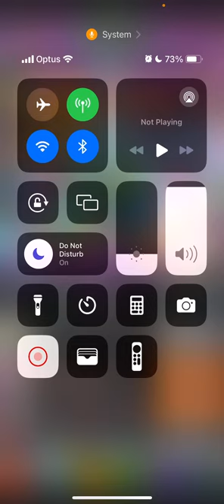Tap Titans 2 | Sunday Tournament | Gold GUN WRAP UP | GLOBAL RAID